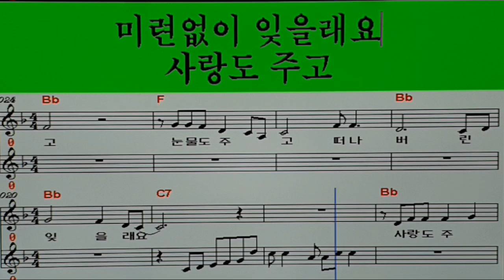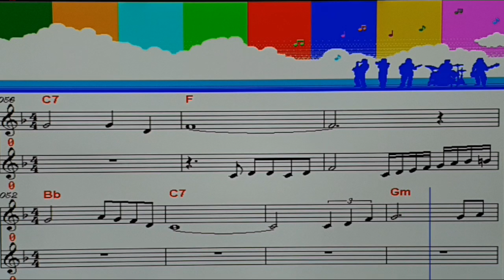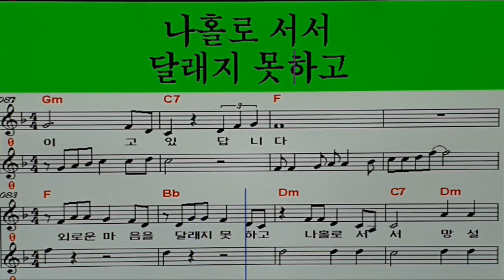진달래 TV엘프808 미스터트롯 ⚘ 첫 정⚘ ( 원곡 /주현미)